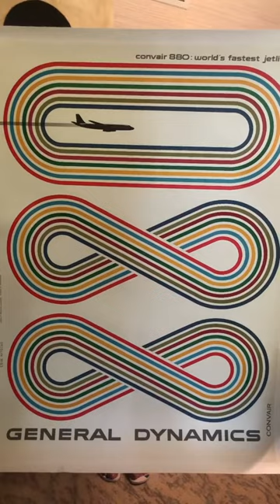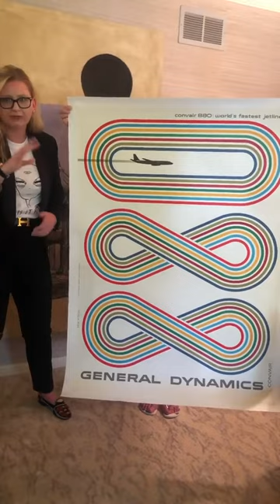General Dynamics, Convair 880, Erik Nitsche, Poster House NY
Angelina Lippert, chief curator at Poster House in New York, talks about the General Dynamics, Convair 880 poster by Erik Nitsche